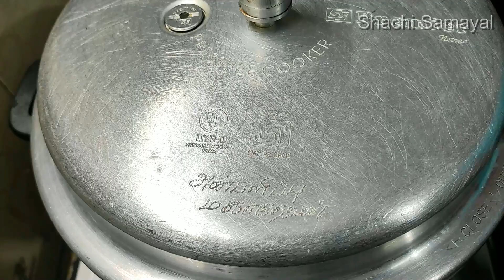ஹோட்டல் சுவையில் சாம்பார் சாதம் | Sambar Sadham In Tamil | Bisi Bela Bhath In Tamil | Lunch Box